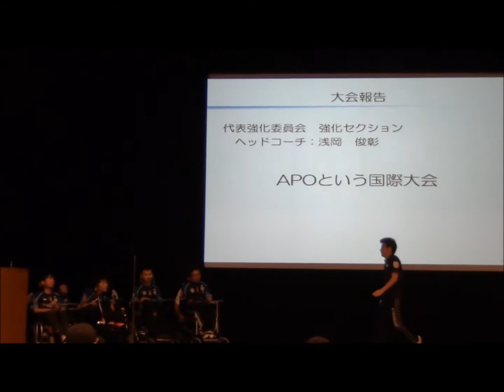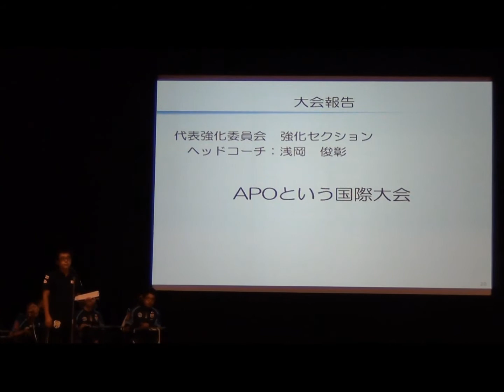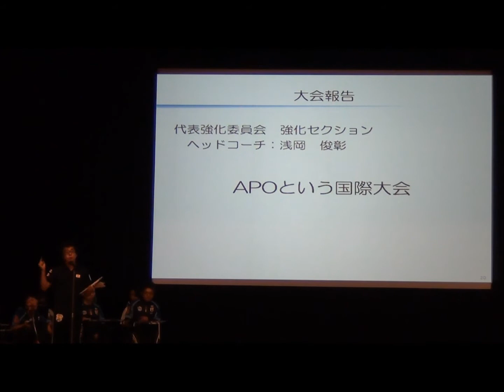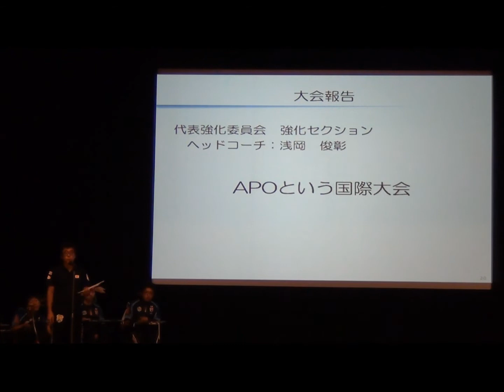2013APO報告会in横浜 Part.2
2013年１月にオーストラリア・シドニーで開催された第１回パワーチェアーフットボールアジア太平洋オセアニア選手権（APOカップ）の報告会の模様を４回に分けて配信しています。
APO報告会は2013年12月まで全国5ブロックにて順次開催。
2014年3月には最終報告会を予定しています。
電動車椅子サッカー応援チャンネルでは随時映像を配信していきます。
下記アドレスのAPOカップ報告書と併せてご覧ください。